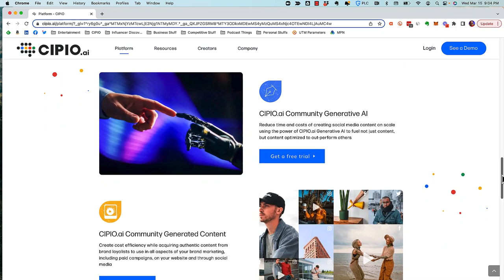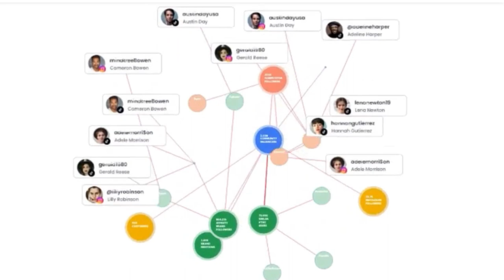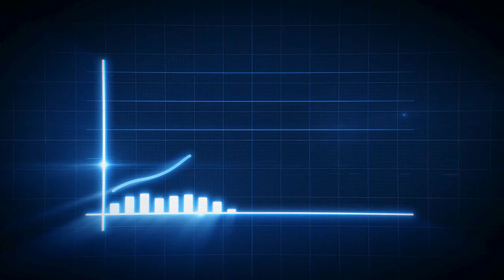CIPIO.ai Community Commerce Marketing - Grow Your Brand Through Your Own Community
CIPIO.ai is the world's leading Community Commerce Marketing company. See our family of applications designed to help consumer retail and e-commerce brands grow sales, revenue, awareness, affinity and beyond by leveraging the power of their own brand community.